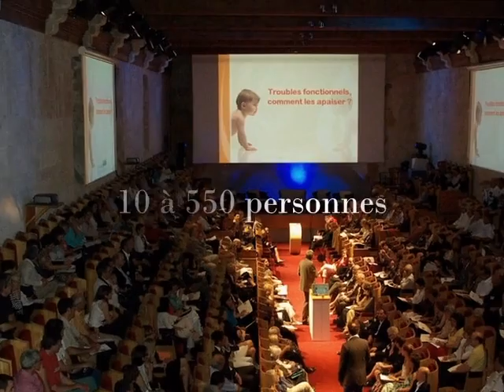Avignon - Palais Des Papes - 84000 Avignon - Location de salle - Vaucluse 84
Location de salle 84000 Avignon, Vaucluse, Provence-alpes-côte-d'azur
Merci d'informer la salle Avignon - Palais Des Papes que vous l'avez connue par ABC Salles !
Adresse : 6 rue Pente Rapide 84000 AVIGNON

Nous n'acceptons pas les événements de particuliers